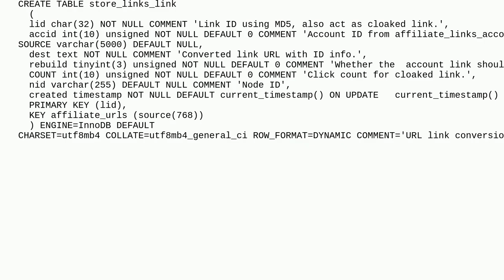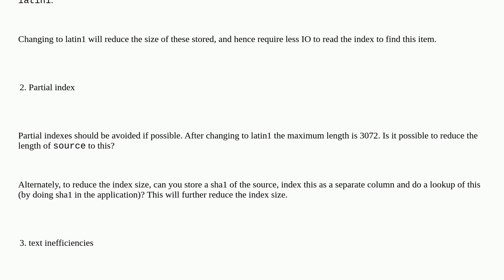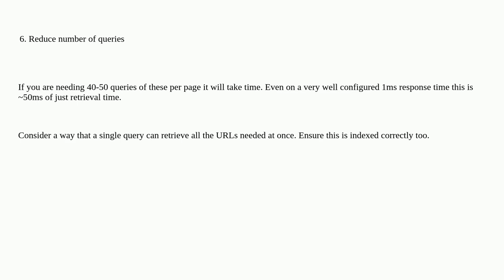Dba: Speeding up Select Query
Speeding up Select Query

A special thanks goes out to the awesome community

  query-performance mysql mariadb mysql-5.6